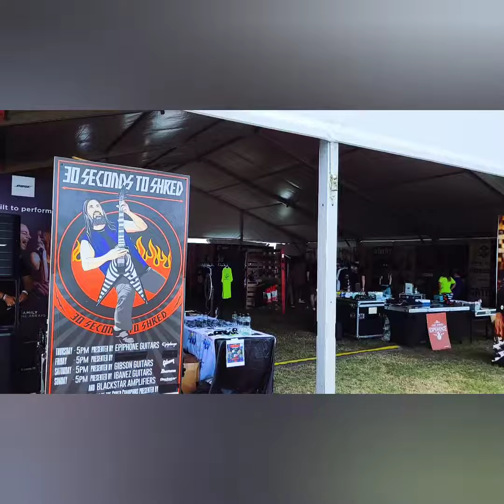Team Ragoza - Travel Vlog - Welcome To Rockville Daytona Beach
Team Ragoza had a two day performance hosted by Bose and American Musical Supply at Welcome To Rockville a couple of weeks ago. We had such an incredible two days at the festival performing and checking out some of the bands. We wished we could've stayed longer, but we had more shows to perform back in New England and the rain ended things pretty quickly. We are so grateful for the amazing opportunity to be working with Bose and American Musical Supply and can't wait for what is in store for us next. Thank you all so much for having us!